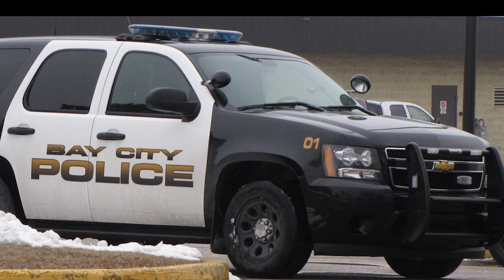VINTE E CINCO MINUTOS COM A SIRENE WAIL DA POLÍCIA DOS ESTADOS UNIDOS (MODELO RÁPIDO)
Vinte e cinco minutos com a sirene wail da polícia dos Estados Unidos, em sua versão rápida!